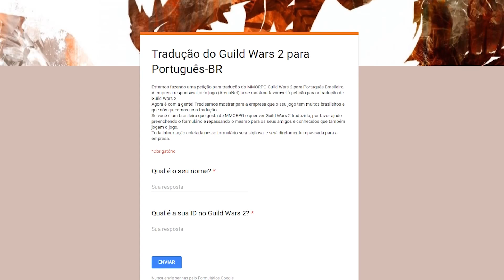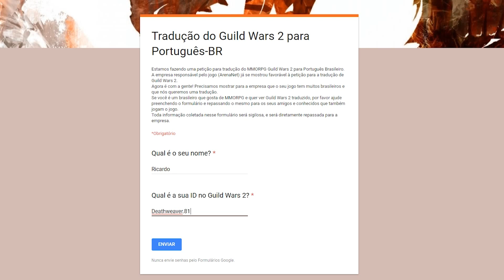Teremos Tradução? - GUILD WARS 2 TRADUZIDO PARA PORTUGUÊS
Teremos tradução em Guild Wars 2 para Português Brasileiro?
Acompanhe o vídeo e saiba como fazer isso virar realidade!
Guild Wars 2 totalmente traduzido em PT-BR saiba como!

QUER BAIXAR O JOGO?

- Daniel Martins
- Curto Jogos
- Kau Lisboa
- Roni Rodrigues
- Rogério Coja
- NothJPH
- DKMAKERS
- Helgardh
- Gabriel Monteiro
- Claudio Leandro

Configuração do PC:
- GeForce GTX 1060 3GB MSI
- Intel i7 7700
- Placa Mãe Gigabyte H170 Gaming 3
- Fonte Corsair CX650
- 8GB Memória RAM HyperX DDR3
- 4GB Memória RAM Marca Bosta DDR3
- Mouse Logitech G600
- Teclado Redragon Kumara Blue Switch
- Microfone Arcano Black BKU
- Headset Skullcandy Crusher